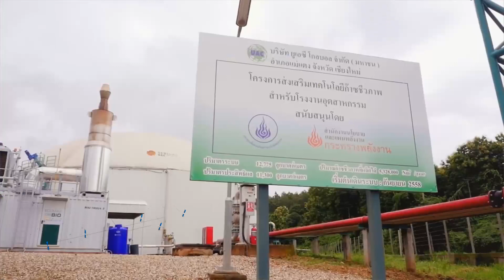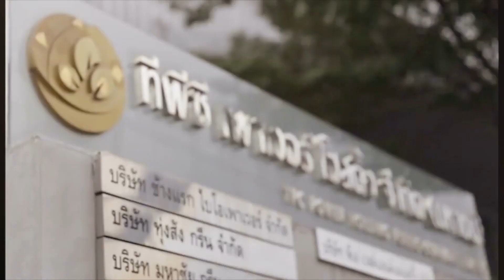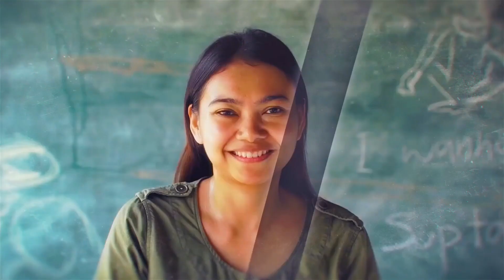090763 ช่วงคนไทยต้องรู้ ตอน โครงการโรงไฟฟ้าชุมชนเพื่อเศรษฐกิจฐานราก กระทรวงพลังงาน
รายการเดินหน้าปฏิรูป
วันพฤหัสบดีที่ 9 กรกฏาคม  2563